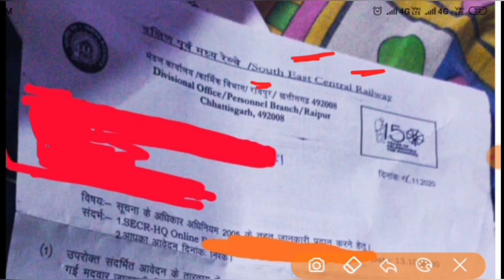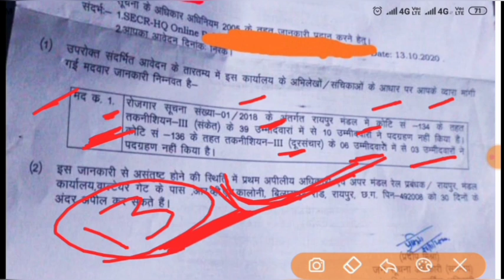5th RTI reply | बहुत ज्यादा कैंडिडेट ने पद ग्रहण नहीं किया | waiting वालों की किस्मत चमकने वाली है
rti reply आया
south east central
raipur division rti reply

बहुत ज्यादा कैंडिडेट्स ने जॉइनिंग नहीं किया ना ही पदभार ग्रहण किया

45 में से टोटल 13 कैंडिडेट ने पदभार ग्रहण नहीं किया

इस वीडियो से सबसे ज्यादा खुशी मिलने वाली है वेटिंग कैंडीडेट्स को इसलिए प्लीज वेटिंग कैंडिडेट इस वीडियो को जरूर देखें

cat 134...36 candidates.. 10 not join
cat 136..9 candidates. 3 not join

अगर आपके पास कोई जानकारी है जिसे आप दूसरों तक पहुंचाना चाहते हैं तो हमारे

पर भेज कर दूसरे की मदद कर सकते हैं